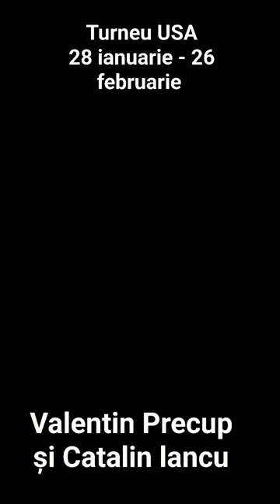Valentin Precup și Catalin lancu#turneu